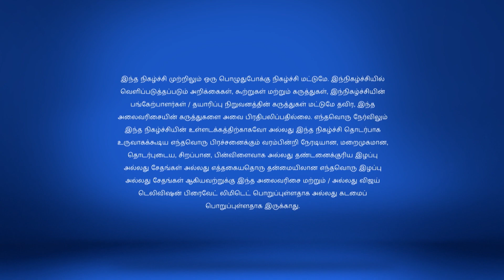ICU 08/26/17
The Kinship Blunders
A criminal gives a series of tasks to two friends to demonstrate their guts and an opportunity to join his gang. What happens next is a comedy of errors and a trial of their friendship.